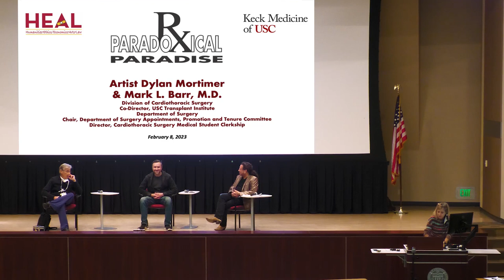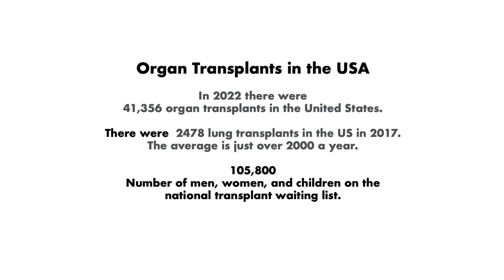Ted Meyer Interviews Artist and CF patient Dylan Mortimer and Dr. Mark Barr at USC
Two time lung transplant patient Dylan Mortimer discusses his CF inspired art with Artist-in-Residence Ted Meyer and transplant specialist Dr. Mark L. Bar at USC